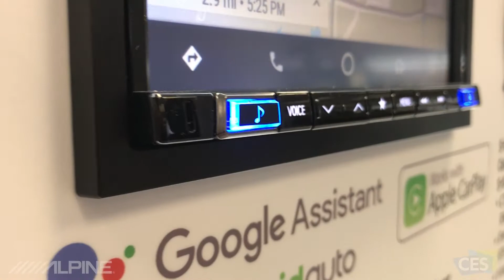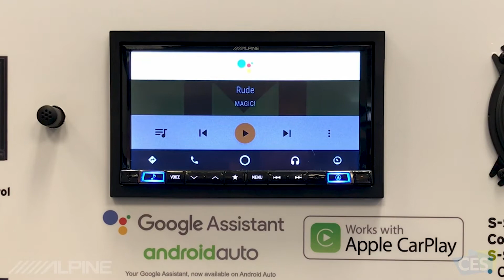Alpine | CES 2018 | The Google Assistant on the iLX-207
The iLX-207 is already packed with both Apple CarPlay and Android Auto, but new to this unit (and others in our lineup) is the addition of The Google Assistant for Android Auto. By the use of your voice, you can have interaction with third-party services so you can get news, place product or service orders and interact with smarthome devices. Let Alpine's duo, C&E, take you through a demo of The Google Assistant. Have a question? Ask us below.